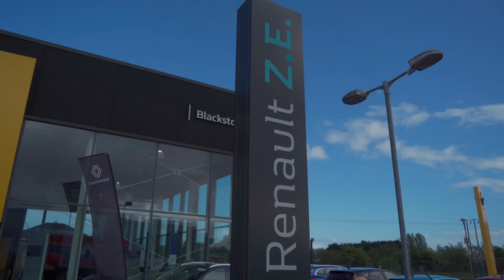Ryan Tubridy and Friends at Blackstone Motors Dundalk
"Blackstone Motors hosted an incredibly momentous and entertaining evening with Ryan Tubridy and friends in Blackstone Motors Dundalk in May 2022.

Special guests included local hero and Louth GAA captain Sam Mulroy who shed some light on Louth’s stellar campaign, Shannen McLaughlin Louth Ladies GAA captain talked about the dedication it takes to be a footballer and a full-time PE teacher and how she’s inspiring a future generation of GAA stars. Dessie Dolan completed the incredible GAA panel.

The worlds of Dundalk and Craggy island were brought together; Joe Rooney touched upon his experience playing father Damo, his standup comedy, and podcasts.
Rugby great Mick Galwey enriched the evening with plenty of stories and laughter.

Inspiring activist Isobel Sanroma shared her heart-felt experiences working tirelessly for more than three decades with the children of Chornobyl.

Dundalk FC manager Stephen O’Donnell provided great insight into the world of management and cutthroat competition in the top tier of Irish football.

Guests were treated to a wonderful evening of music from one of Ireland's rising musical talents Brad Heidi."